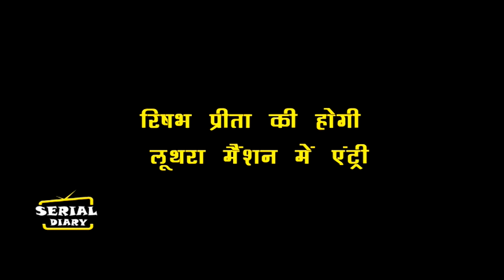KUNDALI BHAGYA || OMG !! इस शादी में होगी RISHABH-PREETA की एंट्री, ऐसे PRITHVI के उड़ेगे होश...